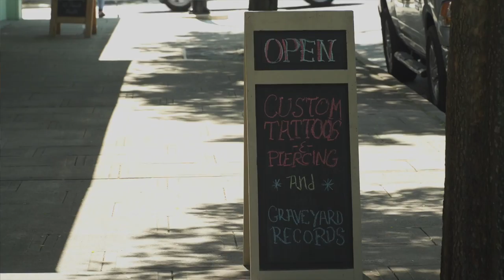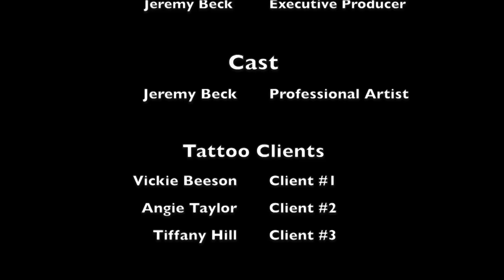The Journey of an Artist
Jeremy Beck is a tattoo artist in Lexington, North Carolina that has a true passion for sea life. His journey takes us through his transformation from tattoo artist in to painter. Jeremy has some amazing sea life paintings and has big dreams to move to Key West Florida so that he can get the inspiration for his artwork. His love for our oceans drives his passion to follow his dream to Key West where he can be hands on with his art and ocean conservation.